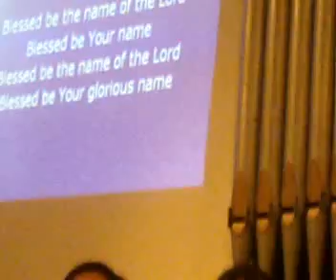TnT Sat 9 June 2007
Blessed Be Your Name (postlude). Vocals: Charlene, Irene, Sandra, Priscilla, Steven, Chee Kam & Arif. Acoustic guitar: Bob. Drums: Mark Piano: Charlene. Bass: Bram. Keyboard: Su. Electric guitar: Steven. Powerpoint: Chrisanne